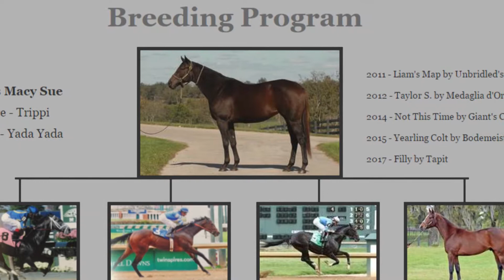May 3 - The owners and families arrive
Owners' Albaugh Family Stables arrive, the Post Position Draw and we even talk about, yes, NEXT year's Kentucky Derby.  Enjoy.